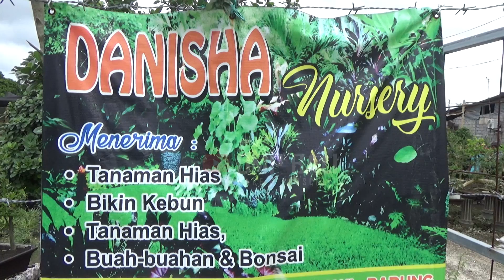MARKAS BONSAI PAK AHMAD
Markas Bonsai pak Ahmad Jln Raya Anggungan, Mengwi, Badung
Berbagai jenis bonsai ada di sini, mulai dari bakalan sampai yang sudah jadi.
Sentigi, Loa, Dolar, Krakas, Kawista, Bougenville, Cemara Buaya dll.
Bahkan ada bonsai  yang sudah laku dengan harga puluhan juta.
Beberapa bakalan bonsai atau bibit disediakan disini dengan harga terjangkau.
Silahkan datang ke Markas Pak Ahmad.
Walapun hanya sekedar tanya-tanya atau review bonsai.
Anda akan disambut dengan ramah oleh Pak Ahmad...